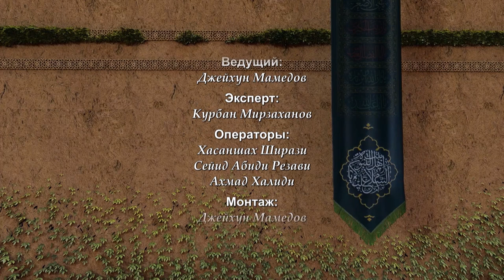Испытание Фатимы (мир ей!) №1